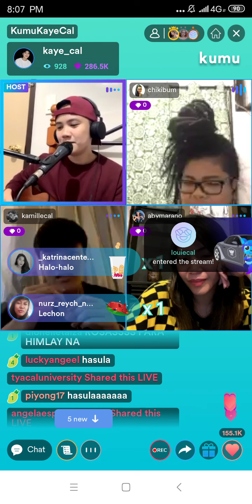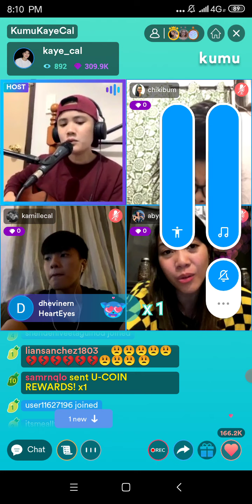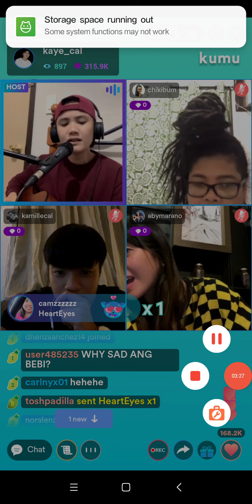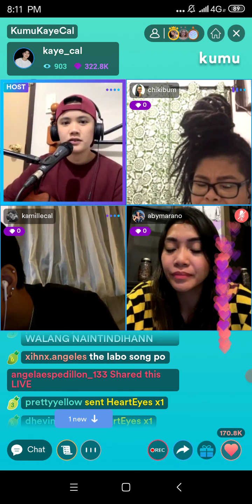HASULA BY KAYE CAL